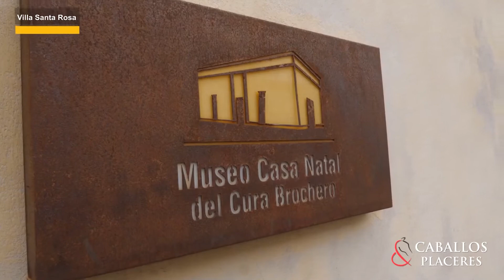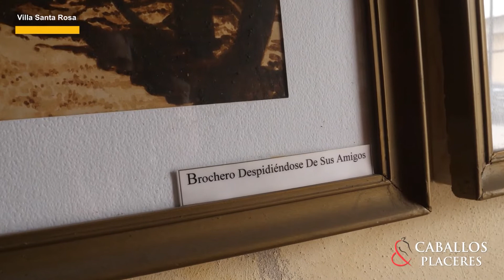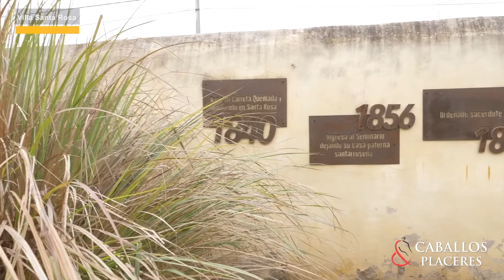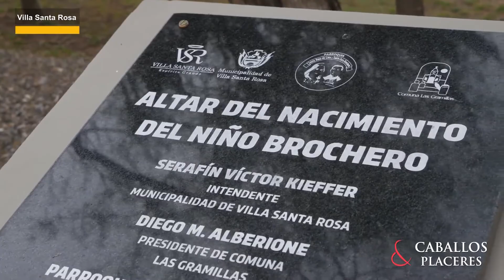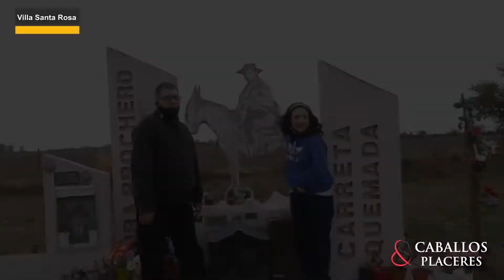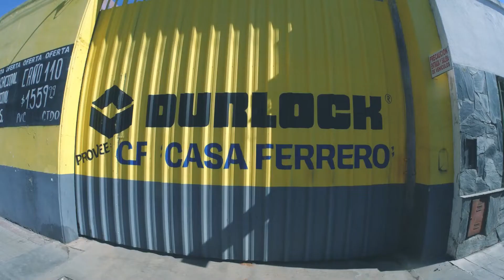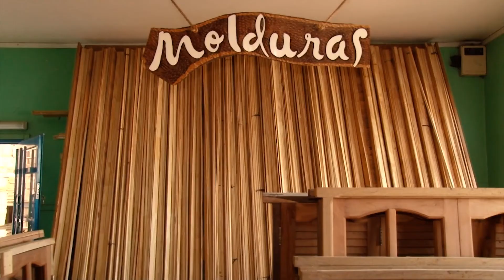Visita de Camila "la niña del milagro" en Córdoba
Programa del 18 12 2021. BLOQUE1